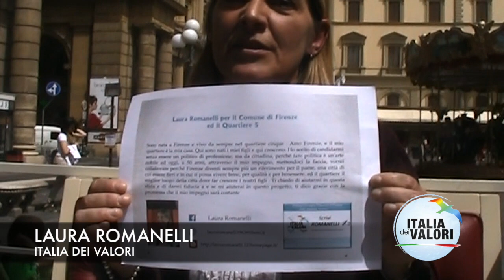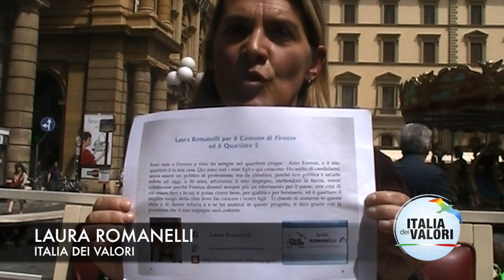Elezioni 2014 a Firenze, parla la candidata Laura Romanelli (Italia dei Valori)